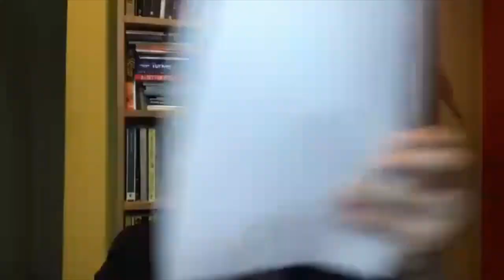Depression, Sleep & Addiction | Johann Hari on Focus and Attention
Johann Hari has met the leading experts in the world on attention – and learned that everything we think about this subject is wrong. We think our inability to focus is a personal failing – a flaw in each one of us. It is not. This has been done to all of us – by powerful external forces. Our focus has been stolen. But crucially, he has discovered how – as individuals, and as a society – we can get our focus back, if we are determined to fight for it.

Johann Hari is the New York Times bestselling author of Chasing the Scream: The First and Last Days of the War on Drugs, Lost Connections: Uncovering the Real Causes of Depression – and the Unexpected Solutions, and Stolen Focus: Why You Can’t Pay Attention. Since he stopped being a columnist for the Independent in 2011, he has written for the New York Times, the Los Angeles Times, the Guardian, Le Monde, the Spectator, Politico, Salon and many others. On YouTube, Johann’s videos for TED (‘Everything you think you know about addiction is wrong’, ‘This could be why you’re depressed or anxious’), JRE Clips (‘Depression isn’t a chemical imbalance’, ‘Loneliness in America’, ‘Juarez Drug Cartel Victim’, ‘Materialism doesn’t make you happier’, ‘The solution to the opioid crisis’, ‘Why the war on drugs doesn’t work’, ‘what really causes drug addiction’), Matt D’Avella (The Loneliness Epidemic), Better Chapter (‘Avoid the Trap of Materialism’), FightMediocrity (‘The best mental health advice I’ve ever heard’, How the modern world makes us mentally ill’), Real Time with Bill Maher (Overtime on Obamacare, Charter Schools, the war on drugs), Dear Media Studio (Our brains aren’t broken), The diary of a CEO (how to fix your focus and stop procrastinating, everything you think you know is wrong), Chris Williamson (‘Why you can’t pay attention and focus’) and Dr Rangan Chatterjee (12 main reasons you can’t focus’). In this event, Johann was interviewed by Luke Naylor-Perrott, a producer at How To Academy.